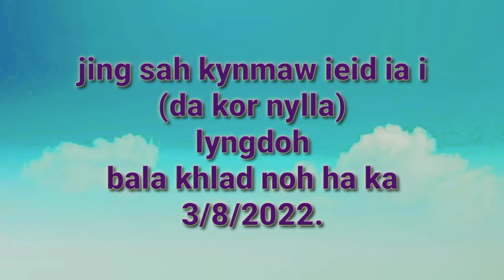Rwai sur myllung khaduh i ne heprit ha shwa ban sa khlad noh nang ne sla pyrthei 😭😭 .